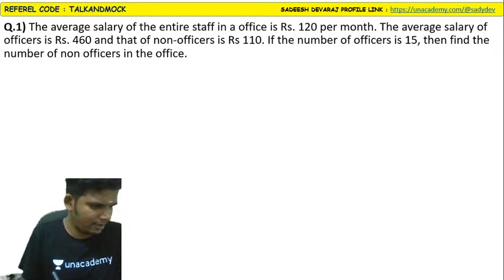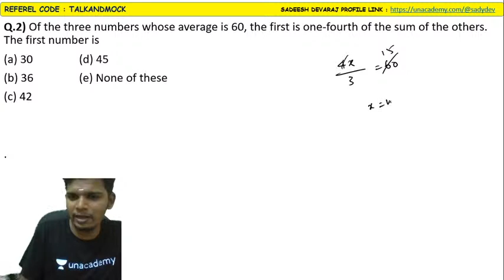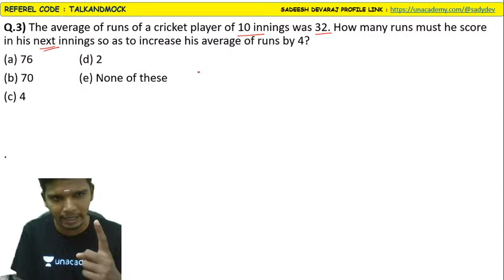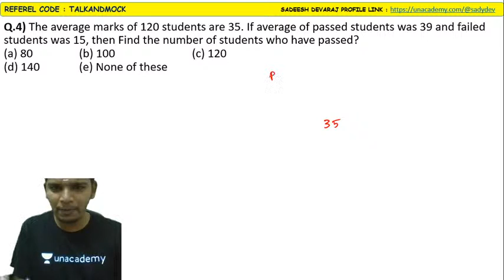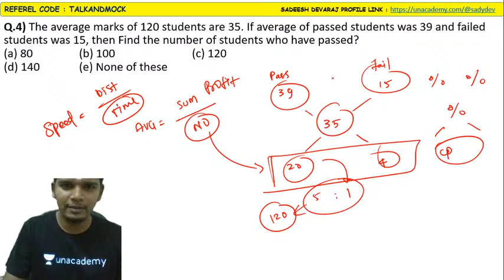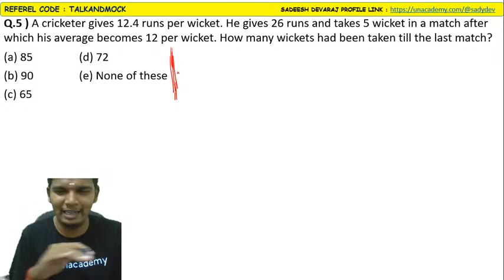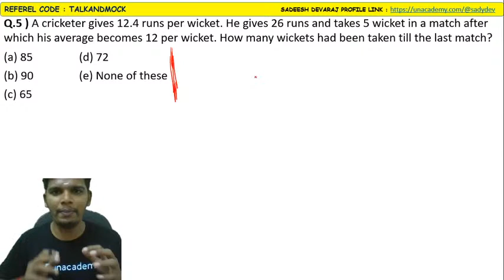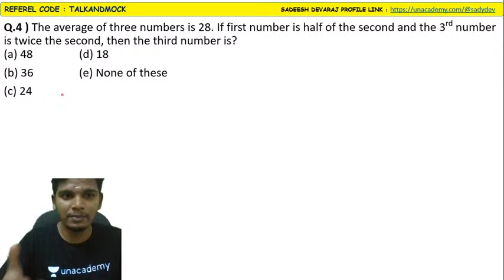RRB PO & Clerk| SUM ÷ NUMBER ? |Mr.Sadeesh Devaraj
In this video Sadeesh devaraj is giving you the session on "SUM ÷ NUMBER ?". This session is helpful for exams. Definitely you all get benefited from this.

Daily CA quiz, Test your CA Knowledge (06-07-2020) @ 10 PM in Talk&mock YouTube Channel